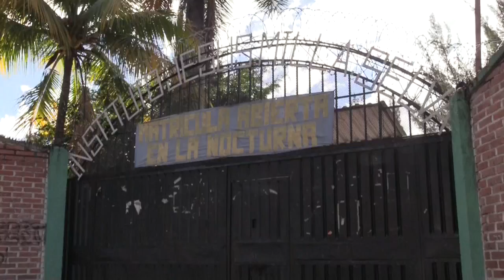Mejorar cobertura y conectividad para la educación, deudas de Honduras con la niñez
Mejorar la cobertura educativa y la calidad de la educación en el sistema público son dos grandes deudas que tiene Honduras con la niñez de cara al inicio del nuevo año escolar 2021, a distancia, por la pandemia de la covid-19.

¡Visítenos!